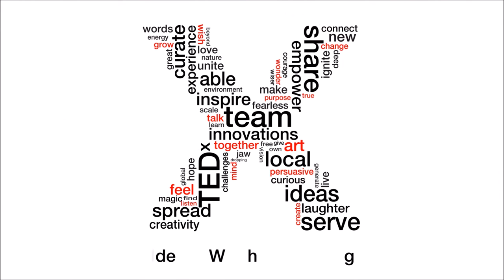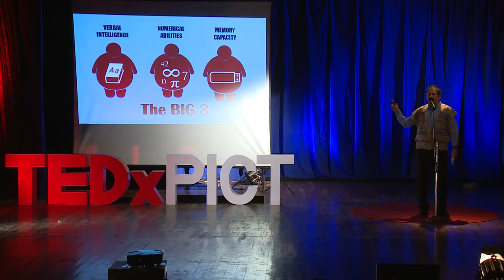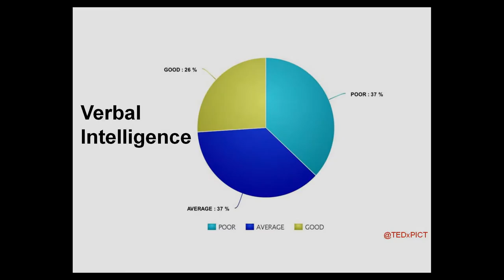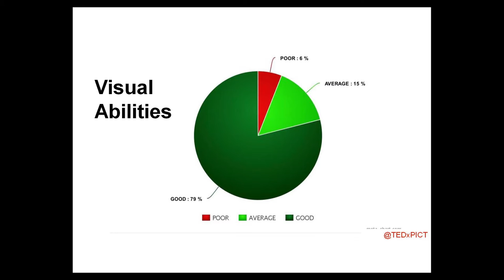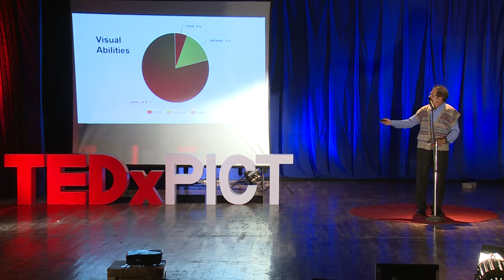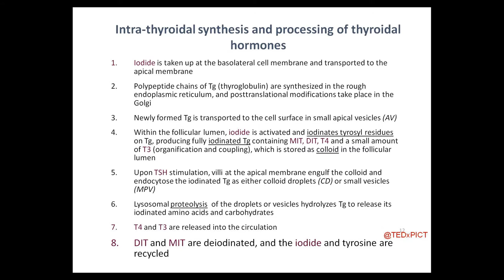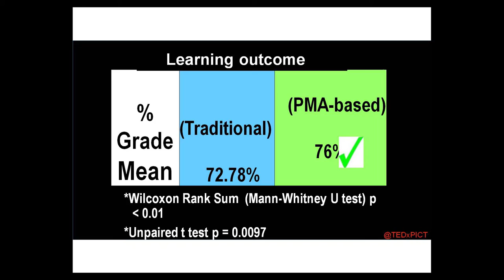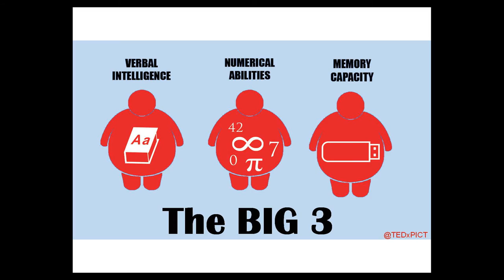Making education untraditional! | Dr. Madhav Mutalik | TEDxPICT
The human brain is a miracle of nature. Dr Mutalik shows us where we possibly lack as educators and what we need to do change things around.

Dr Madhav Mutalik is an MBBS, MD Pharmacology and MBA with a teaching experience of 30 years. He loves creating innovative teaching methods and is passionate in his work, which makes him a favourite amongst students.
At TEDxPICT he will be sharing his experience, research and perceptions on various teaching-learning methods and the possibilities of exploring the unexplored capabilities of students.